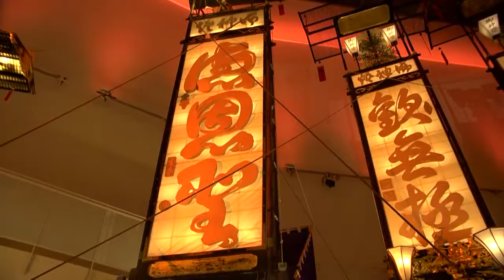Kiriko Lantern Festivals of Noto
The Noto Peninsula, famed for its World Heritage farming traditions, holds numerous autumn festivals featuring giant paper lanterns called kiriko. These go back over 300 years, and each town has its own distinctive style. There’s a very local feel to this living tradition, which draws many people back to their hometowns for an annual visit to family and friends. The huge lanterns are carried in procession, surrounding the neighborhood mikoshi portable shrine on its parade through town to pray for a good harvest and a safe and prosperous year.